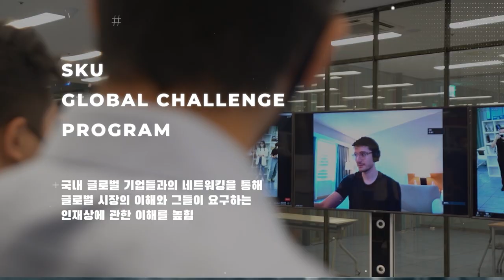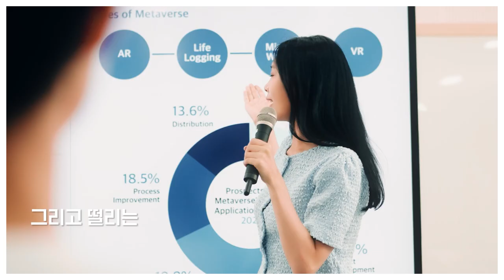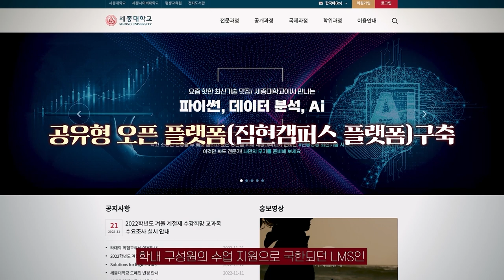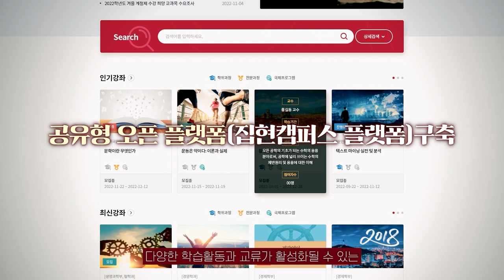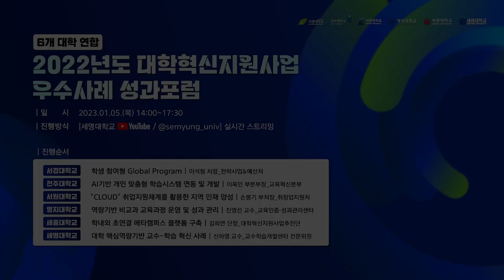6개대학연합_2022 대학혁신 성과포럼 홍보영상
오는 2023년 01월 05일.
6개 대학이 연합하여 대학혁신지원사업 우수사례 성과포럼을 온라인으로 생중계 합니다.

★ 6개 대학 연합(서경대, 전주대, 서원대, 명지대, 세종대, 세명대) ★

▶ 진행방식 : Youtube 실시간 스트리밍
▶진행채널 : 세명대학교 공식 유튜브 채널  @semyung_univ
▶사전 신청기간 : 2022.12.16(금)~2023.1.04(수)
▶신청방법 : 사전 온라인 신청(온오프믹스)

* 각 대학별 홍보영상바로가기
00:00 성과포럼 안내(김호현 대학혁신지원단장)
1:05  서경대학교
1:46 전주대학교
2:23 서원대학교
2:59 명지대학교
3:38 세종대학교
4:25 세명대학교